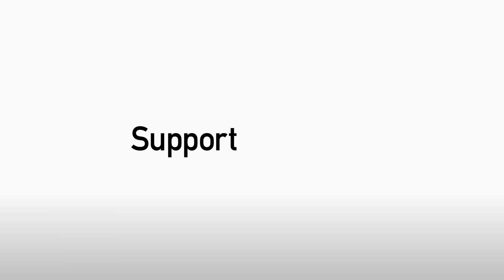Jonathan Walters Praises Manchester City Point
Jonathan Walters reacts to Stoke City's goalless draw with Manchester City.